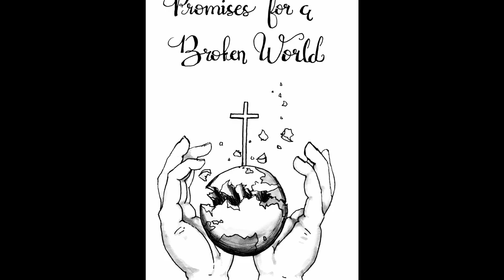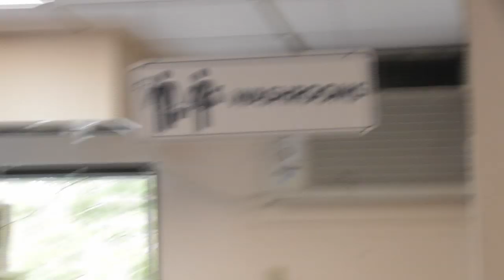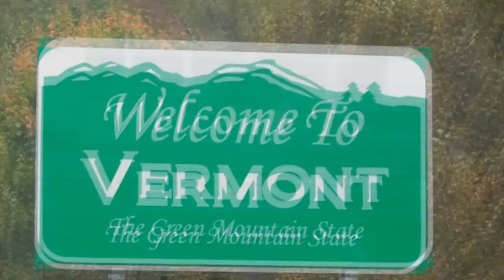RC Tour 2019 Day 5